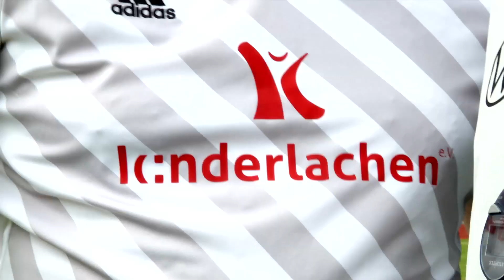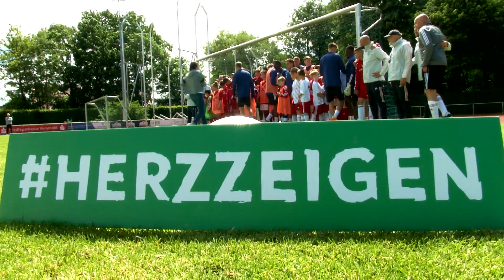Training mit der U21 des DFB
Worte und Bilder können die Emotionen vom letzten Samstag nur schwer beschreiben, an dem 25 Nachwuchs-Kicker, darunter 5 Kinder aus der Ukraine, mit der U21 Auswahl des DFB gemeinsam trainieren durften. Zu unserem Glück hat das Team des DFB einen wunderbaren Film erstellt, der genau dies tut. DANKE an den DFB und das gesamte Team für diesen einmaligen Tag, von dem die Kids noch lange zehren werden.